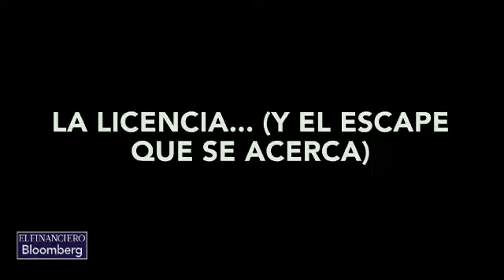El desvanecimiento de Javier Duarte: de priista modelo a militante apestado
Una crónica de imágenes del gobernador con licencia veracruzano que fue expulsado del PRI tras no asistir a la cita de la Comisión de Justicia del tricolor.